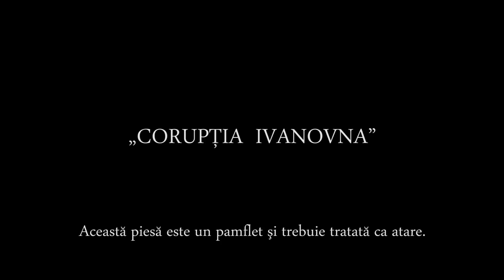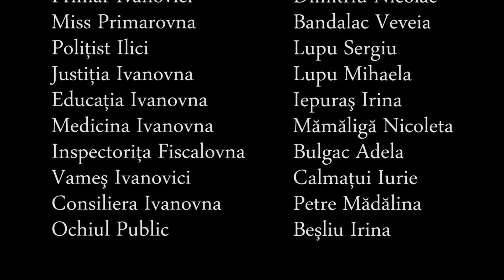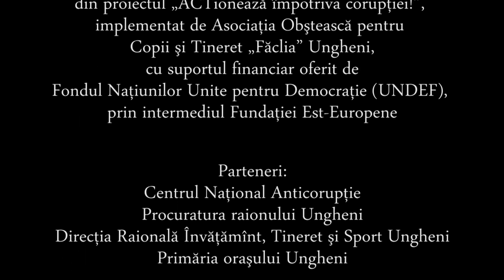Piesa de teatru educațional ”Corupția Ivanovna” ONG ”Făclia” Ungheni 2014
Puţină satiră, destul de patetic şi ceva umor – o reţetă care funcţionează excelent în limitele spaţiului moldav şi pe care am gătit-o pentru publicul larg, în special tinerii. Eroii acestei piese nu sunt actori, ci voluntari ai organizaţiei. Deloc moralizatoare, această poveste este un soi de pamflet încăput într-o piesă artistică. Camera urmărește lanțul pervers și omniprezent ce leagă corupția de cetățeni și cetățenii de corupție, indiferent de starea lor socială, de poziție sau de funcție.

Piesa de teatru educaţional „CORUPŢIA IVANOVNA” face parte din proiectul „ACTionează împotriva corupţiei!”, implementat de Asociaţia Obştească pentru Copii şi Tineret „Făclia” Ungheni, cu suportul financiar oferit de Fondul Naţiunilor Unite pentru Democraţie (UNDEF), prin intermediul Fundaţiei Est-Europene. Parteneri în cadrul proiectului: - Centrul Naţional Anticorupţie - Procuratura raionului Ungheni - Direcţia Învăţămînt, Tineret şi Sport Ungheni - Primăria oraşului Ungheni.

Asociaţia Obştească pentru Copii şi Tineret „Făclia” dezvoltă teatrul educaţional ca instrument eficient de informare, sensibilizare şi promovare a drepturilor socio-economice ale tinerilor.